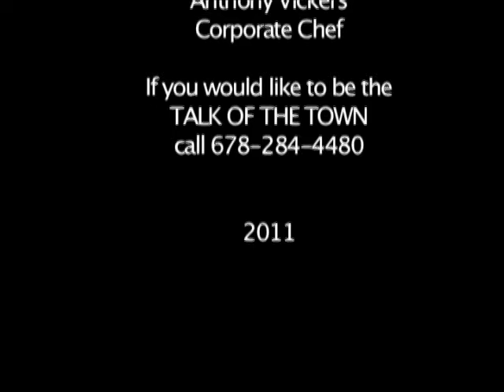Talk of the Town-ITZA Sports Bar - Part 2 of 2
ITZA Sports Bar is a new restaurant/bar in McDonough. Great place to watch the game, have dinner and drinks or just hang out.